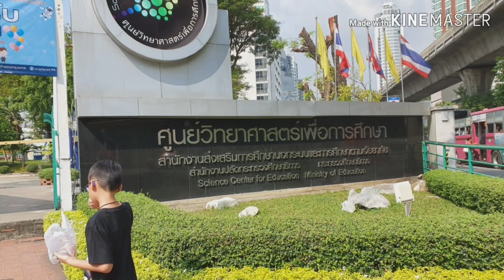ท้องฟ้าจำลอง 25ธค.62